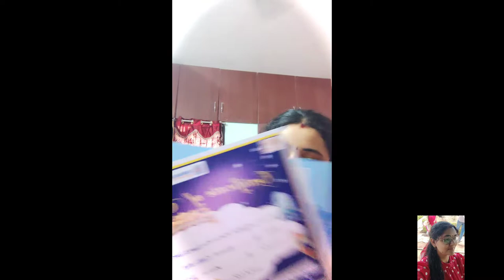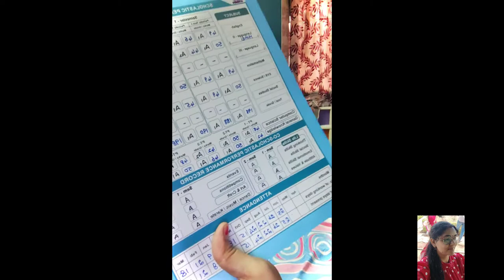vlog| Parents ga😊happy moment| baby weight gain recipes| Noodles|Telugu vlogs| vardhini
telugu vlogs
telugu vlogger
family vlogs
telugu videos
vlogs
vlog
diml
influencer
content creater
indian youtuber
latest telugu vlogs